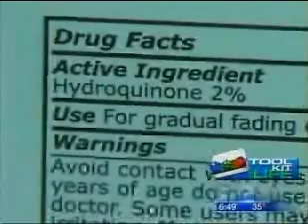"Skin Lightening Dangers" Featuring Top New York Dermatologist Dr. Ariel Ostad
Dangers of skin lightening products is discussed by top NYC dermatologist Dr. Ariel Ostad on CW-11 News. Dr. Ostad discusses which products are safe to use and also provides warnings on which products can be dangerous to your health.